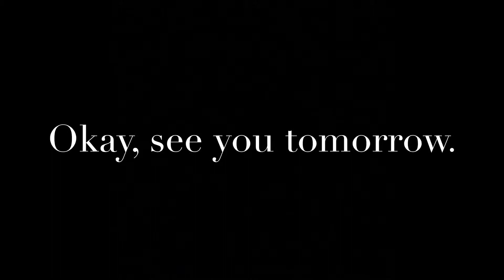I finally got it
The Weapon I’ve Been Longing For.
(Carried by JacobZodiac so thanks to him. For both.)

(I do not claim ownership to the songs present in this video)
The Songs Within the Video:
First Song - O.P.E.N by Hodgy & Alvin Risk
Second Song - Gradient Glide by Alvin Risk